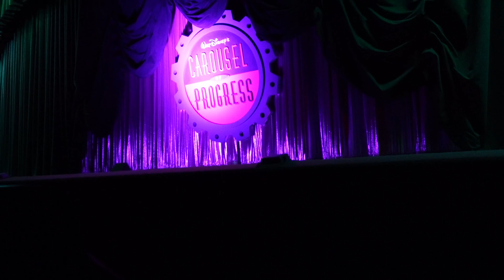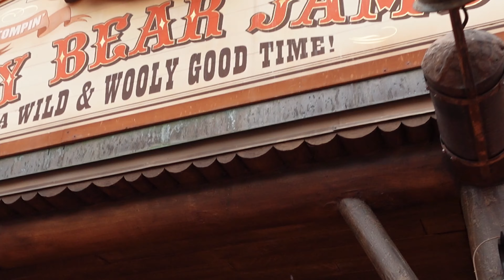First Time At Magic Kingdom In TWO YEARS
We went to Magic Kingdom and spent the entire day exploring the park. We check out all of the Magic Kingdom rides that we have missed along with trying different treats like the cheeseburger spring rolls and the Kakamora Float!

Have you tried any of these treats at Magic Kingdom?

We also get Casey's Corner for the first time since the pandemic! We finished this day off by watching Happily Ever After and riding Splash Mountain ten minutes before the park closed.

We had the best day ever at Magic Kingdom and cannot wait for them to start selling annual passes again so we can make more Walt Disney World vlogs.

What is your FAVORITE ride at Magic Kingdom?

YouTube Chapters:
0:00 Main Street, U.S.A.| PRINCESSES
1:55 "it's a small world"
3:10 Exploring Frontierland
4:45 Kakamora Float At Aloha Isle Refreshments
5:33 Cheeseburger Spring Rolls
7:56 Fantasyland | Mad Tea Party Ride
8:40 Casey's Corner Footlong Dog

Let’s Find Fun | John & Cory | Travel With A Focus On Food And Fun

We started Let’s Find Fun to inspire everyday people, like us, to travel the world. We believe you can find fun regardless of your location, budget, and time. We are always looking for a new restaurant, exploring another national park, finding hidden gems, and experiencing tourist spots!